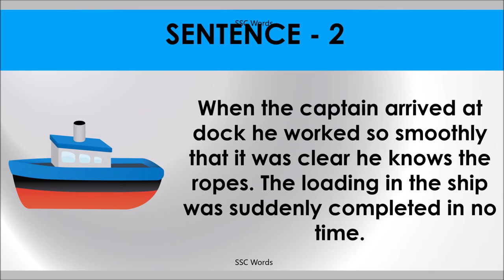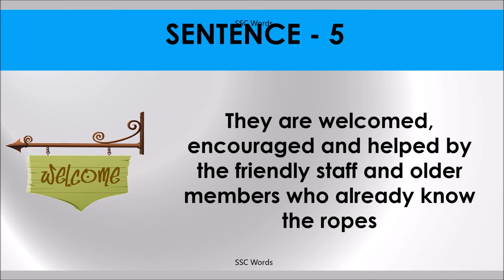KNOW THE ROPES Idiom 847 # Meaning and five sentences # SSC Words